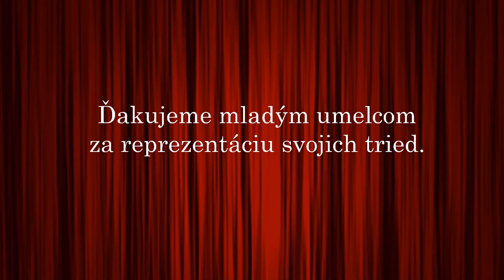Hviezdoslavov Kubín na prvom stupni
Prehliadka umeleckého slova na prvom stupni - Hviezdoslavov Kubín
V apríli sa konali triedne a školské kolá súťaže. ZŠ v obvodnom kole budú reprezentovať:
POÉZIA:
Simona Zimová – 4.A
Natália Valovičová – 3.A
PRÓZA:
Gregor Slivka – 2.A
Šimon Fabian – 4.A